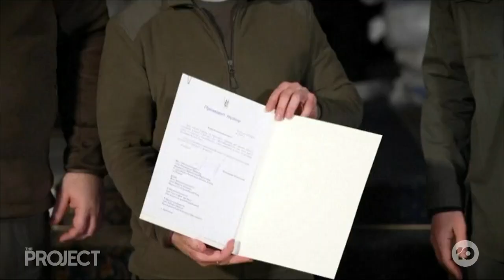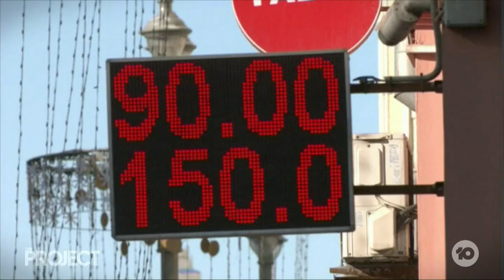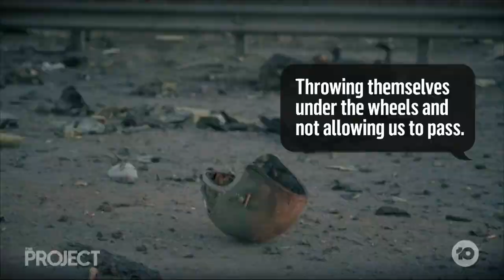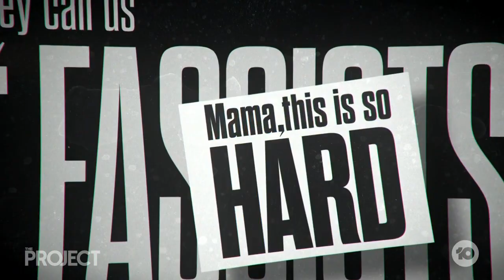Russia Bombards Key Ukraine City Kharkiv As Peace Talks Adjourn With No Resolve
Peace talks between Russia & Ukraine have adjourned with no resolve. As the talks continued, Ukrainian cities were once again bombarded by Russian forces.